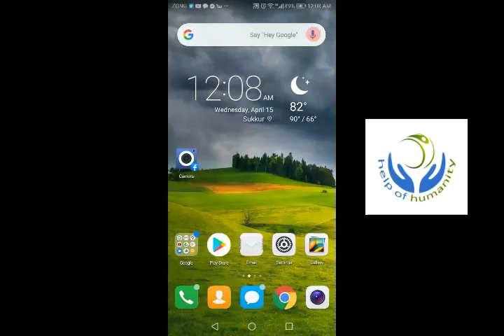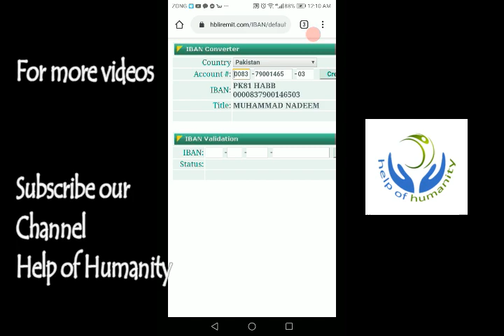How to create HBL IBAN Number ll How to Generate IBAN of HBL Bank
Video will tell the easiest solution of creating IBAN Number of HBL